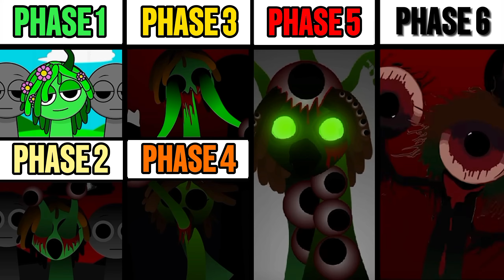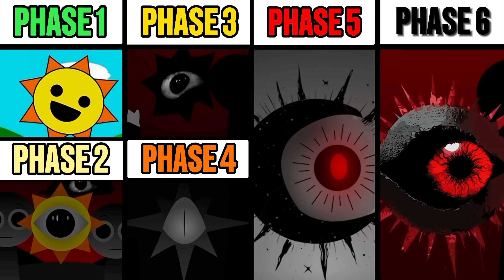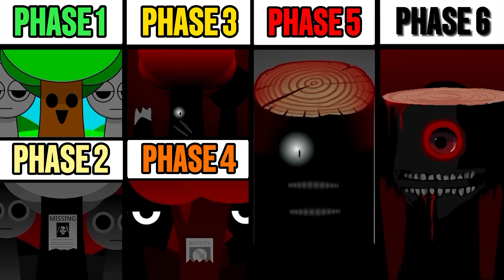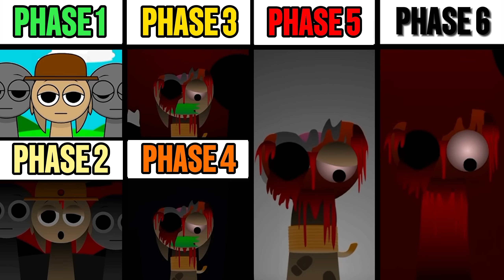Phase 1 VS Phase 2 VS Phase 3 VS Phase 4 VS Phase 5 VS Phase 6 in Incredibox Sprunki!